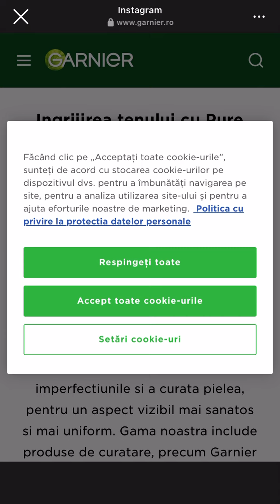S-a ars pizza hatz